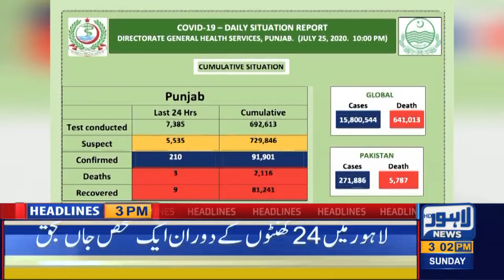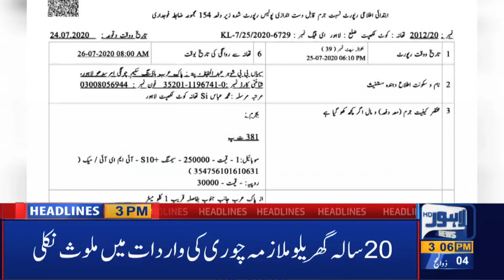Lahore News HD | 03 PM Headlines | 26 July 2020